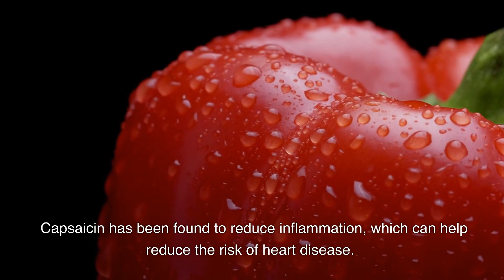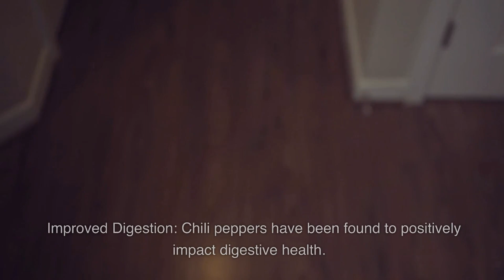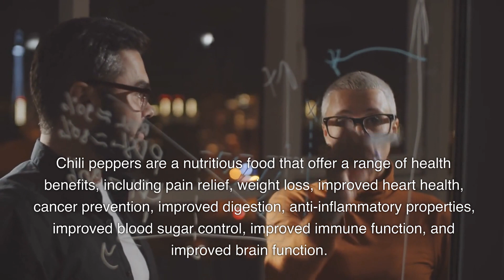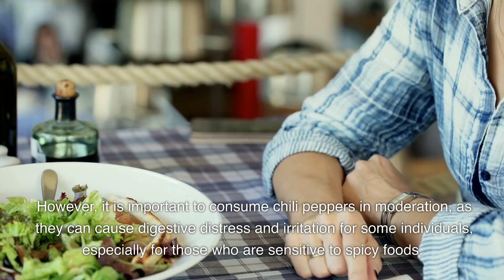Heat Up Your Health: The Top 9 Advantages of Eating Chilli Peppers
Chilli peppers have been a staple in many cuisines for centuries and are not just for adding heat to your food. The compound capsaicin, which is responsible for the spiciness in chilli peppers, has been shown to have several health benefits.

One benefit is the pain-relieving properties of capsaicin. When applied topically, it can help to relieve pain caused by conditions such as osteoarthritis and diabetic neuropathy. It works by depleting a substance in the body called substance P, which is responsible for transmitting pain signals to the brain.

Another benefit is the ability of capsaicin to boost metabolism and aid in weight loss. Studies have shown that consuming chilli peppers increases energy expenditure and reduces appetite, decreasing overall caloric intake. This, in turn, can lead to weight loss.

In addition to pain relief and weight loss, chilli peppers have also been shown to have cardiovascular benefits. The compound has been shown to lower blood pressure and reduces the risk of heart disease. This is due to its ability to reduce oxidative stress and inflammation.

Chilli peppers have also been shown to have anti-inflammatory properties, which can help to reduce the risk of certain diseases such as cancer and Alzheimer's. The compound has been shown to inhibit the growth of cancer cells and slow the progression of Alzheimer's disease.

Finally, chilli peppers have been shown to have cognitive benefits. The compound has improved cognitive function, particularly memory and attention. This is due to its ability to increase blood flow to the brain and protect brain cells from damage.

Chilli peppers are not just a source of heat in your food but also offer various health benefits. From pain relief to weight loss and improved cognitive function, chilli peppers are a delicious and nutritious way to improve your health. However, it's important to remember that too much of anything can be harmful, so it's best to consume chilli peppers in moderation.